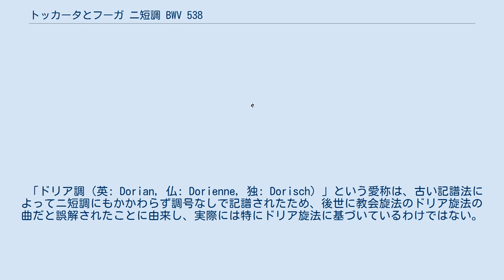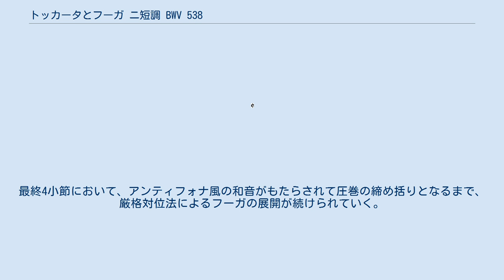トッカータとフーガ ニ短調 BWV 538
トッカータとフーガ ニ短調「ドリア調」BWV 538は、ヨハン・ゼバスティアン・バッハのオルガン独奏曲。
作曲年代はヴァイマール時代の1708-17年。
 「ドリア調（英: Dorian, 仏: Dorienne, 独: Dorisch）」という愛称は、古い記譜法によってニ短調にもかかわらず調号なしで記譜されたため、後世に教会旋法のドリア旋法の曲だと誤解されたことに由来し、実際には特にドリア旋法に基づいているわけではない。
近代の規則が要求するより少ない記号しか用いない記譜法は18世紀半ばまではごくふつうに見られる。
しかしながら、より有名なトッカータとフーガ ニ短調 BWV 565 と区別しやすいことから、現在でも慣習的に「ドリア調」と呼ばれることが多い。
 トッカータ楽章は、多声の模倣様式によっており、開始からの16分音符の動きが、ほぼ終始一貫して楽章の終わりまで鳴り続けており、これが異なる声部に受け渡されるため、コンチェルタート様式で労作されたような印象さえ醸し出される。
バッハはわざわざ手を焼いて、オルガニストがどの手鍵盤を演奏すべきかについても指示を出しているが、これは当時としては異例なことであり、またバッハの作品でも他に類が見られない。
このトッカータは、バッハのたいていの開かれた自由形式によるトッカータに比べると、より独立性が強く、しかも自己完結した情趣が認められる。
 フーガ楽章は、長く手が込んでおり、シンコペーションや4度の上行跳躍といった特徴をもつ、古風な響きの主題が含まれる。
フーガ主題自体がトッカータ冒頭部の旋律線最高音から導き出され、両者は内面的にも密接な関連性がある。
最終4小節において、アンティフォナ風の和音がもたらされて圧巻の締め括りとなるまで、厳格対位法によるフーガの展開が続けられていく。
222小節にもおよぶ長大なフーガには緊張の弛緩は認められず、4回現れるストレットによって、緊張感はフーガ終結までさらに高められる。
本作のフーガの書法は、BWV 540のそれに実によく似ている。
どちらも拍子記号にアラ・ブレーヴェ（）が使われ、たいていのバッハのフーガが16分音符を用いて運動的なのに対し、BWV 538と540のフーガにおいては、動きの少ない2分音符のシンコペーションや全音符といっしょに、8分音符の絶え間ない動きが特徴的な主題が使われている。
しかも半音階や掛留、主題と応答の中断のない流れといった点も共通している。
バッハは1732年9月28日、この作品をカッセルの新オルガン披露演奏会で演奏した。